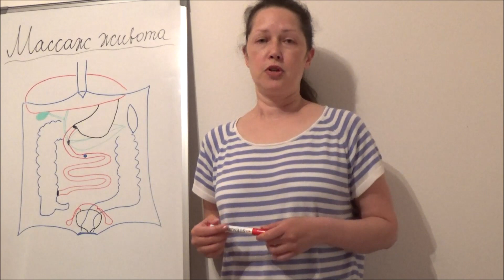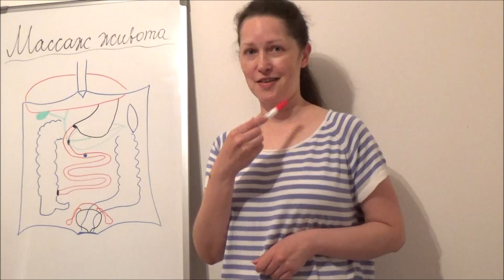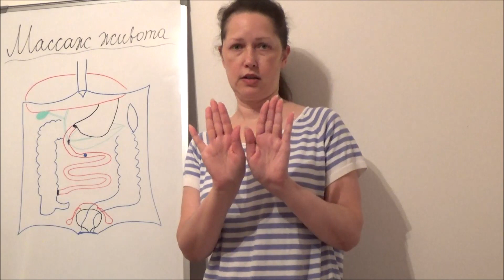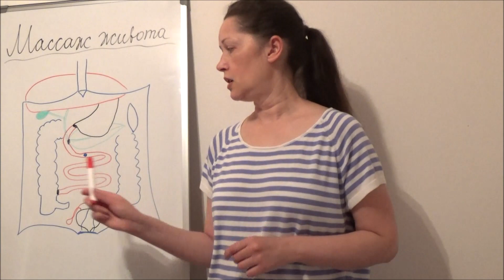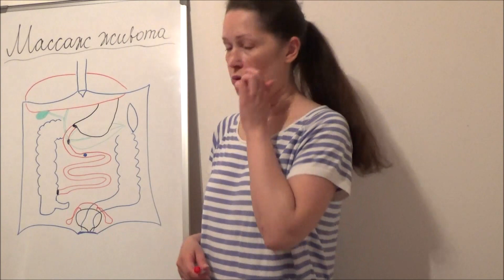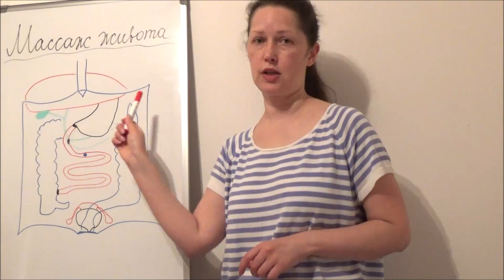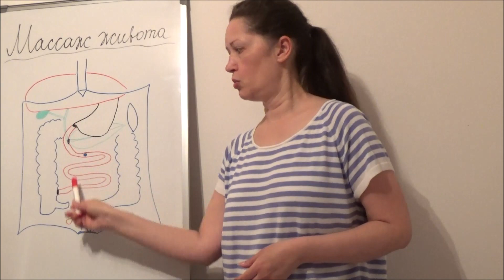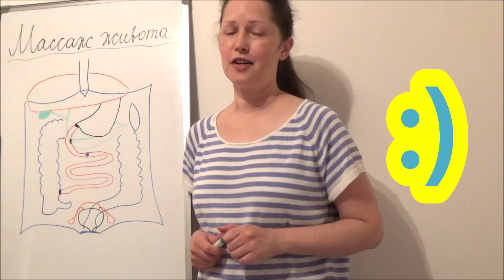массаж живота\ профилактика опущения органов\ Часть 1/системный подход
Массаж живота это отличная профилактика опущения органов,  восстановление и улучшение пищеварения, иммунной системы Начинаем с анатомии.
ℹВнимание!  Данный ролик создан на основе моего личного опыта, а также опыта сопровождения большого количества людей, проходящих оздоровительные программы. Никакого прямого или косвенного отношения к лечению заболеваний изложенный здесь материал не имеет.
Видео носит ознакомительный характер и рекомендовано людям, которые хотят сохранить и укрепить свое здоровье.
Во все остальных случаях рекомендую обратиться за косультацией к врачу.